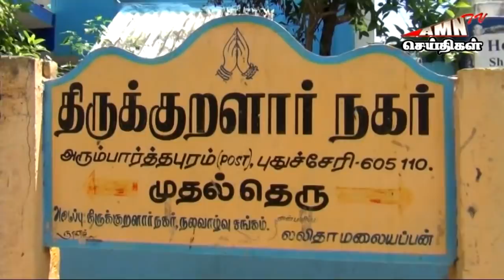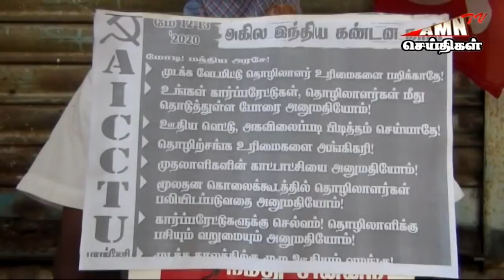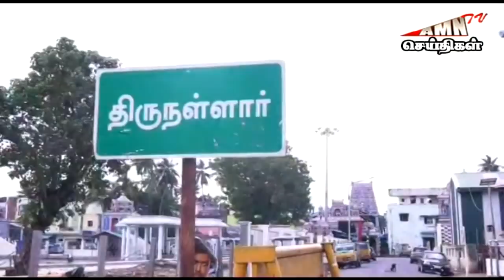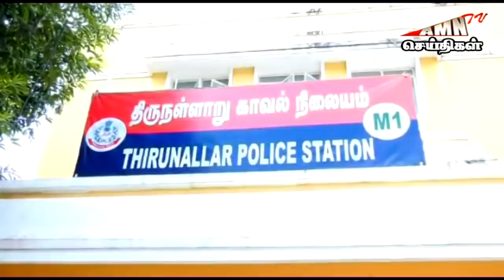AMNTVNEWS Puducherry- புதுச்சேரி 2 மணி செய்திகள் 13.05.2020